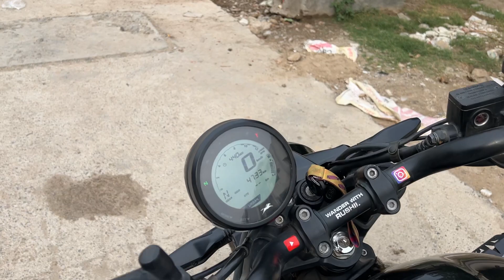TVS Ronin Tyres Changed 😱Better Grip | Better Braking | Brand? Cost?🧐 All Details Given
TVS Ronin Tyres Changed for First Time in India.
Most Modified TVS Ronin 225 in India
Most Loaded TVS Ronin in India
1st time on Youtube
tvs ronin modifications.
I have Installed the Brightest LED Projector light on my TVS Ronin along with some other accessories like Mobile Holder and Charger.
In this Video, We Would be talking about 1st Month Observations of my Ronin Bike.
Why I brought TVS Ronin over Royal Enfield Classic 350
Major problem faced by Ronin Owners.
This Bike is far better than Royal Enfield Hunter / Classic 350 / Meteor / Standard
All Important Features are explained.
In this Video, We will be talking about Free Gifts and Accessories given by TVS with their new bike TVS Ronin 225.